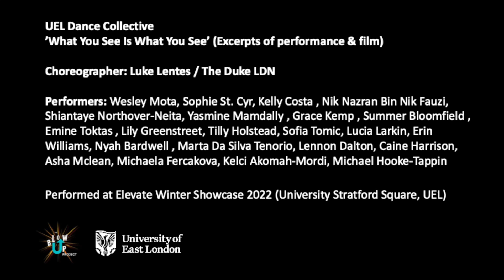’What You See Is What You See’ (Excerpts of performance & film)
Choreographer: Luke Lentes / The Duke LDN @TheCapsule

Performers: Wesley Mota, Sophie St. Cyr, Kelly Costa , Nik Nazran Bin Nik Fauzi, Shiantaye Northover-Neita, Yasmine Mamdally , Grace Kemp , Summer Bloomfield , Emine Toktas , Lily Greenstreet, Tilly Holstead, Sofia Tomic, Lucia Larkin, Erin Williams, Nyah Bardwell , Marta Da Silva Tenorio, Lennon Dalton, Caine Harrison, Asha Mclean, Michaela Fercakova, Kelci Akomah-Mordi, Michael Hooke-Tappin

Performed at Elevate Winter Showcase 2022 (University Stratford Square, UEL)

Videographer: Tristan Parkes (studio excerpts) Luke Lentes (Performance video)